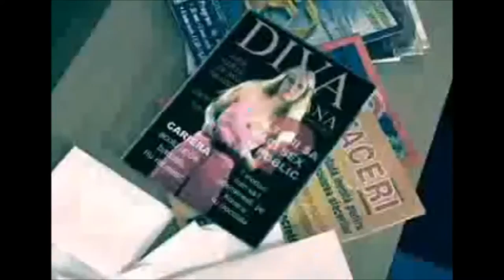Genius - Imi plange inima (Blondu.ro remix 2015)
Genius a fost o formație de formată din Oana Vincu, Cezar Hălmăgean și Ovidiu Hălmăgean. Printre videoclipurile intens difuzate ale acestei formații în anii '90 se numără: Orașul trist, Macho Man, Îmi plânge inima, Vara, Moșuˈ etc. Mai multe despre trupa, aici

Refren:

Când visez, visez doar la tine
Ești departe de mine
Simt cum tu ma mângâi ușor
Simt ca mi-e dor.
Îmi plânge inima
Când nu ești lângă ea
Îmi plânge inima...
Îmi plânge inima
Eu nu te pot uita
Îmi plânge inima...

I:
N-am ce s-ascult, nu vreau decât sa te uit
Vreau sa uit de tot, sa o iau de la început
Am plecat și gata, nu vreau sa ma întorc
Mi-ai promis prea multe (prea multe)
Vreau sa rămână ce-a fost, asa cum a fost
Vreau sa uit cât mi-e de dor sa te mângâi ușor
Iar tot ce-a fost va fi un vis frumos.

II:
Nu pot sa uit și doare,
Când și cum ai trecut prin viata mea
Nu pot sa uit de soare
Si de tot ce-am avut
Ma doare inima...
As vrea sa te pot uita.

Refren X 1

Strofa X 1

Refren X 1